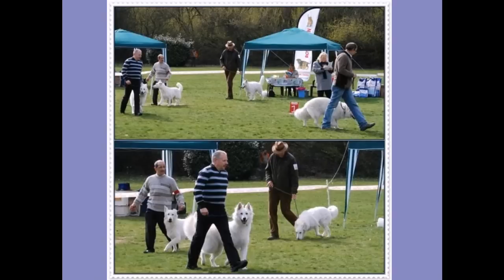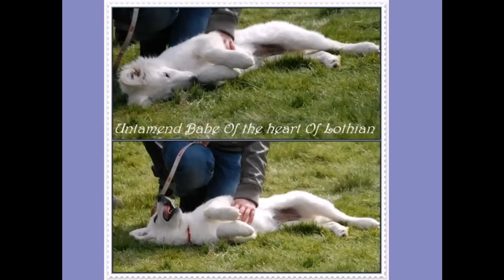Gerpinnes 2012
Concours